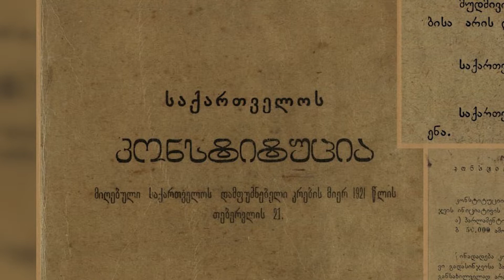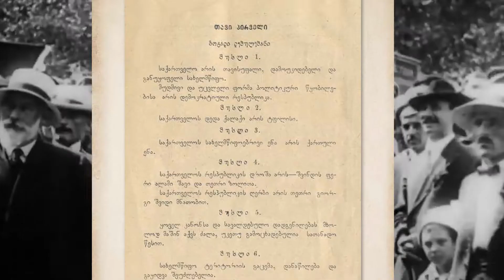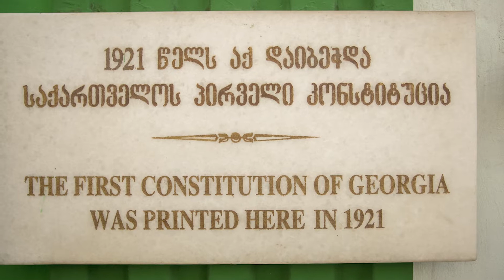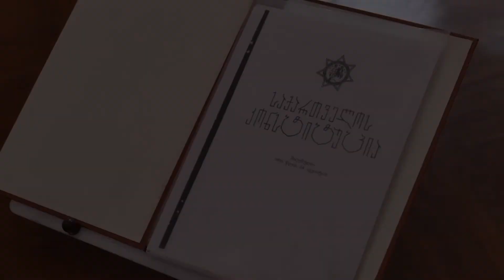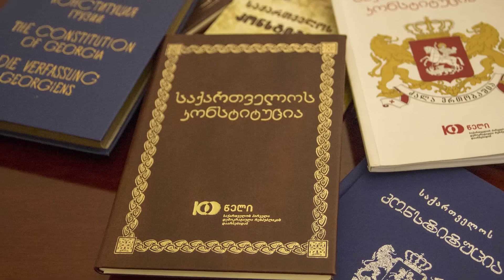საქართველოს დემოკრატიული რესპუბლიკის კონსტიტუცია 100 წლისაა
1921 წლის 21 თებერვალს დამფუძნებელმა კრებამ ერთხმად მიიღო საქართველოს დემოკრატიული რესპუბლიკის კონსტიტუცია - დოკუმენტი, რომელიც ჩვენი ქვეყნისთვის უდიდესი ისტორიულ-პოლიტიკური და სამართლებრივი მნიშვნელობის მატარებელია.

წინამდებარე ვიდეორგოლი მოკლედ მიმოიხილავს საქართველოს პირველი კონსტიტუციის შემუშავებისა და მიღების პროცესს, განსაკუთრებით აღნიშნავს დოკუმენტის შინაარსის პროგრესულობას და მის მნიშვნელობას საქართველოს სამართლებრივი ტრადიციების ჩამოყალიბების პროცესში.

ვიდეორგოლის მიზანია საქართველოს 1921 წლის კონსტიტუციის შესახებ საზოგადოების ცნობიერების ამაღლება.